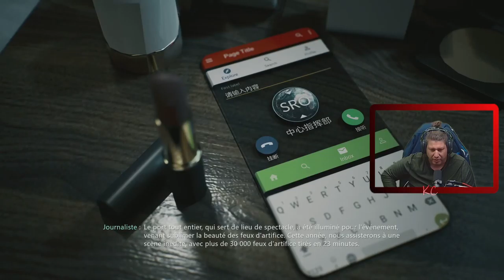Bright Memory: Infinite Live Gameplay Épisode 01 Fr Karibou Canadien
En l'an 2036, un étrange phénomène auquel les scientifiques ne trouvent aucune explication s'est produit dans les cieux du monde entier. La Supernatural Science Research Organization (SRO) a envoyé des agents dans diverses régions pour enquêter sur ce phénomène. On découvre rapidement que ces événements étranges sont liés à un mystère archaïque - une histoire encore inconnue de deux mondes est sur le point d'être révélée...